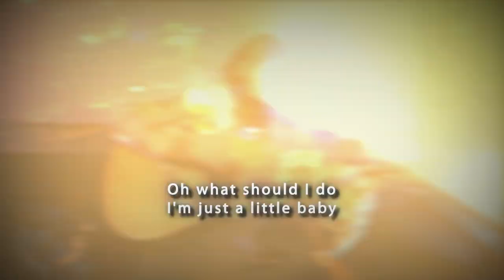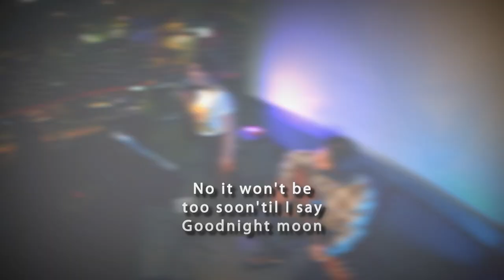Rock Beauty-Goodnight Moon (Live in Unlock Cafe 02.24)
Live in Unlock Cafe 02.24

Darkness turns to light when we play "Goodnight Moon". See the transformation in our new video. Our dear friend @tfyan.production turned this song into a visual poem. Be ready to be moved 📖🎶